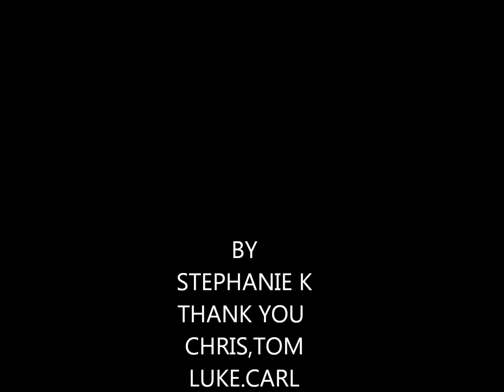THE MEN OF DOMINION PART1 SHARED TEARS